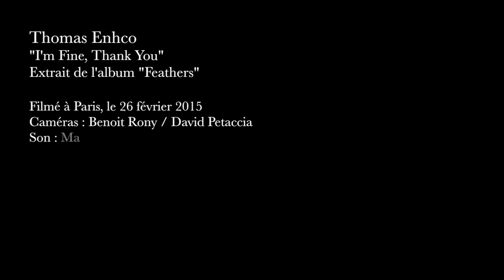Thomas Enhco : I'm Fine, Thank You (acoustic version HD)